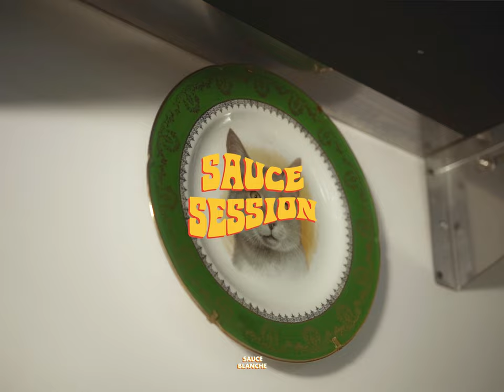Sauce Blanche Session I Mou - 10/10 / Cheffe Sarah Mainguy at Vacarme, Nantes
Le rappeur Nantais,  @Mou Musique  interprète en exclusivité « 10/10 » dans la cuisine de la cheffe Sarah Mainguy de Top Chef 2021. Nous les retrouvons depuis le restaurant de Sarah, Vacarme. Ici, la cheffe cuisine un Surimi Sauce Mayonnaise à la moule.

The rapper from Nantes,  @Mou Musique  performs exclusively "10/10" in the kitchen of the chef Sarah Mainguy of Top Chef 2021. We meet them from Sarah's restaurant, Vacarme. Here, the chef cooks a Surimi Mayonnaise Sauce with mussels.

00:00 : 10/10
03:14 : Tasting

Sauce Blanche scouts the artists and chefs/restaurants around the world.
Sauce Blanche déniche les artistes et chefs/restaurants de demain à travers le monde.

Production : @Sauce.Blanche - Sophie Rabreau & Mathilde Degorce-Dumas
Image : Leam Inard
Son : Mathieu Genevois